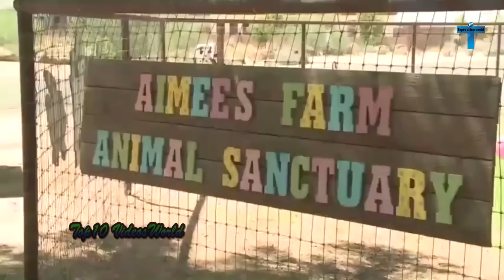Top 25 Embarrassing Moments Caught On Live TV Funniest Fail Videos #3